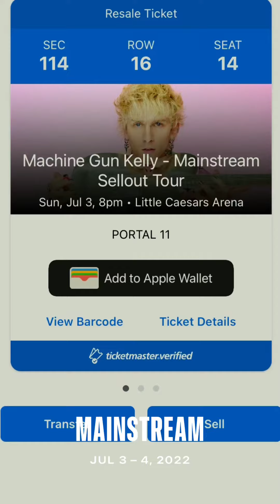Machine Gun Kelly Mainstream Sell Out Tour July 3, 2022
Kicking off July with my OffSpring for there first Rock Concert and night in the D! A night to remember!  EMO Vibes !!